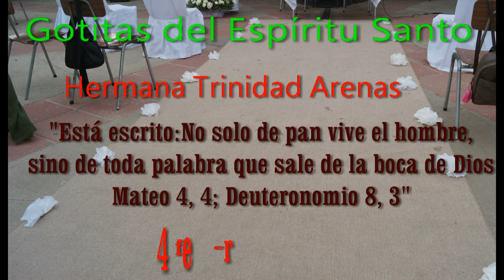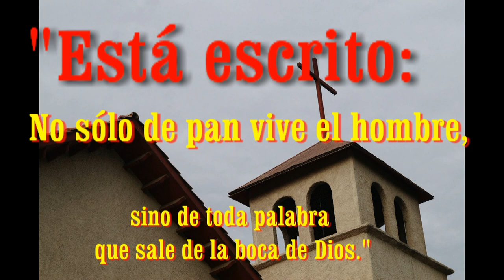GOTITAS DEL ESPIRITU SANTO 35 hd